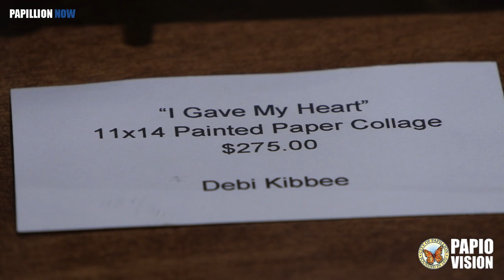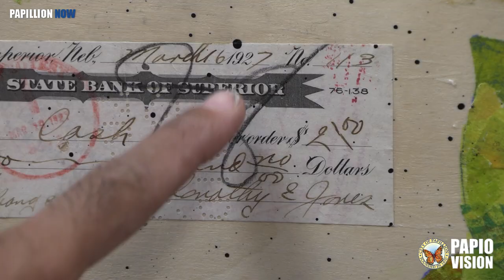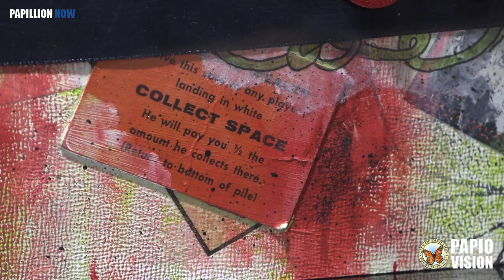Papillion Now - City Hall Art Gallery Debi Kibbee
Most artist can be defined by one or two different styles. When it comes to Debi Kibbee that number is closer to a half dozen. For the next three months or so Kibbee's work will be inside Papillion City Hall's art gallery.